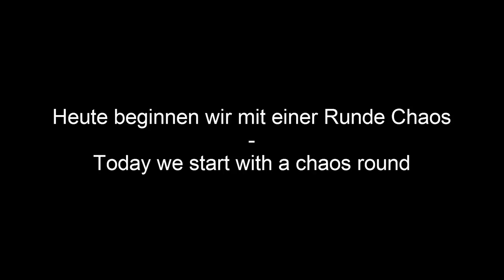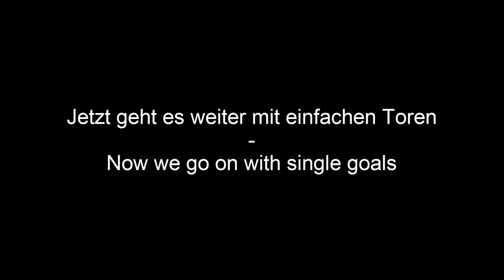Rocketleague Skillshots | #3 | Feat. [Ro'So]